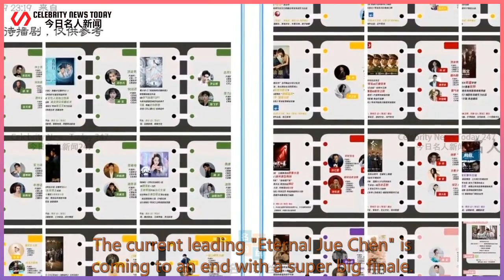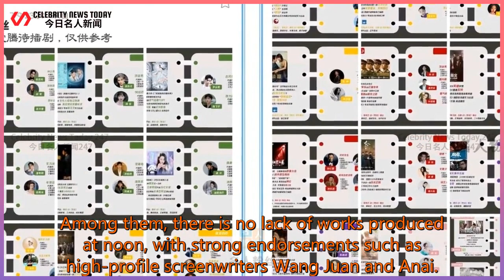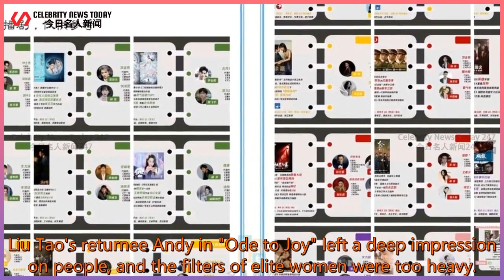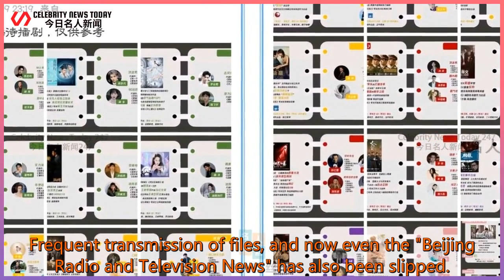The five dramas selected by the "Beijing TV News" that will explode in the second half of the ...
Celebrity News Today 247 2021/07/17 : The five dramas selected by the "Beijing TV News" that will explode in the second half of the year
 The five dramas selected by the "Beijing TV News" that will explode in the second half of the year, Xiao Zhan's "Remaining Life" topped the list  This is all right, even the "Beijing Satellite TV News" was "slid" to it.  With the beginning of the summer vacation, the dramas to be broadcast are highly concerned.  The current leading "Eternal Jue Chen" is com